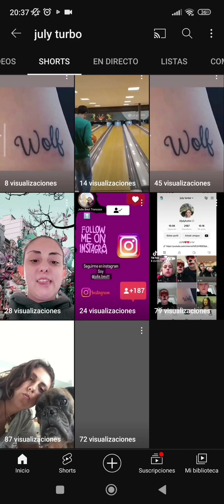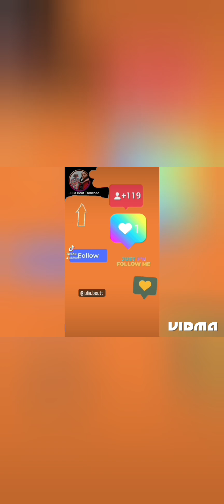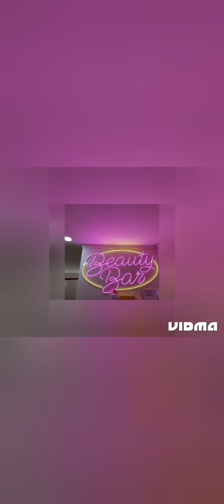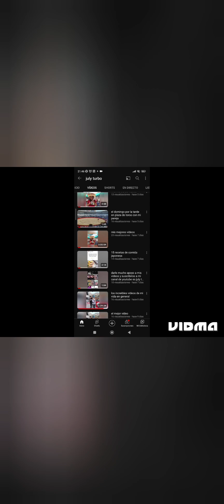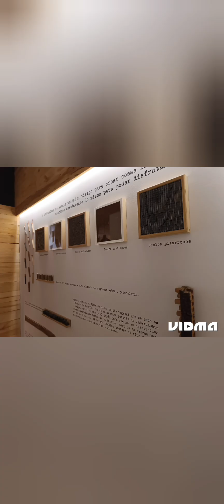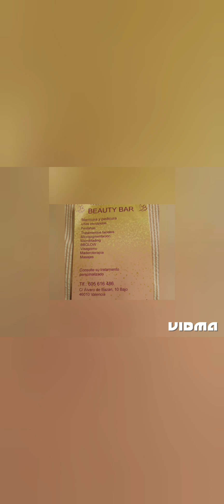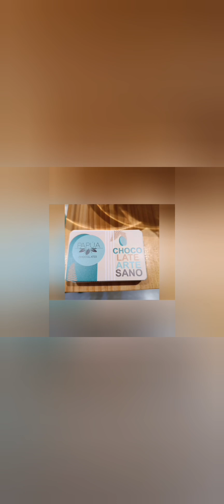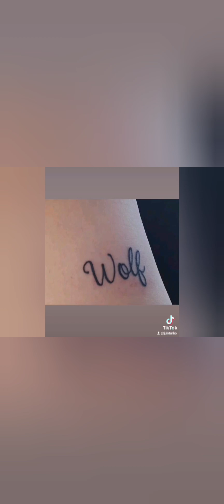tipos de videos y de fotitos